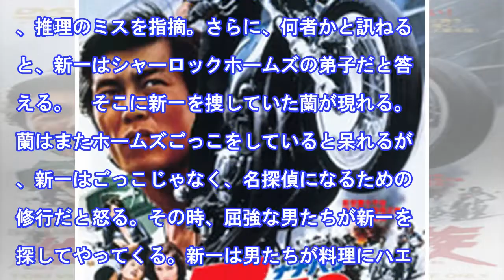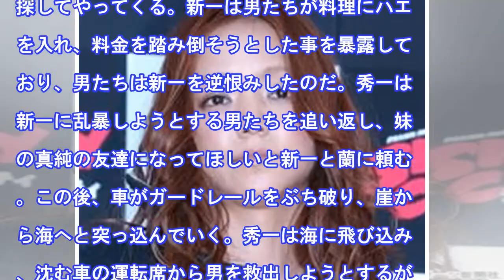新一、蘭が水着で登場！赤井家勢揃いの「さざなみの魔法使い」が放送